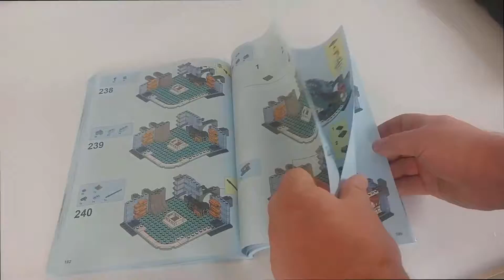Speed build LEPIN 06066 NINJAGO City LEGO 70620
Speed build LEPIN 06066 NINJAGO City LEGO 70620 Clone

4867 Pcs

Music Prelude NCS Relase by TheFatRat
Music Jackpot NCS Relase by TheFatRat